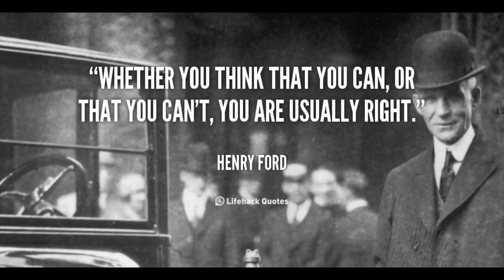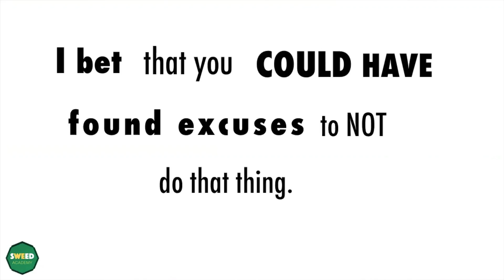The TWO WORST WORDS in English... and How to Replace Them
What do you consider the worst words to say in your language? In this video, I'm going to share my two MOST HATED words in English. I never like to hear them from my students, my family, or my friends. It always makes me cringe when I hear them.

I will also include words to replace with when you stop saying these words.

Membership starts at only $5/mo.

Participating Members have FREE lessons like this one!

MTE Podcast Music by: Guau!